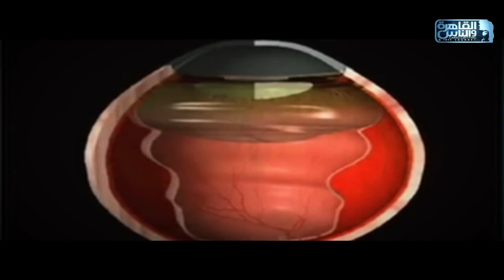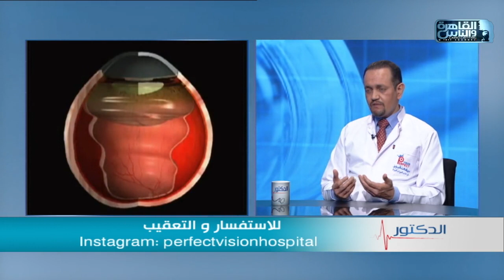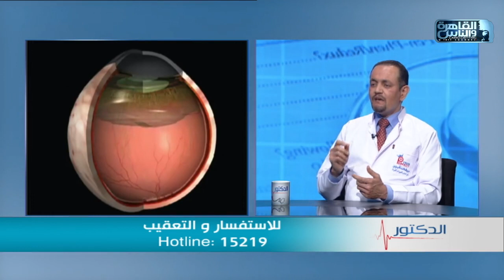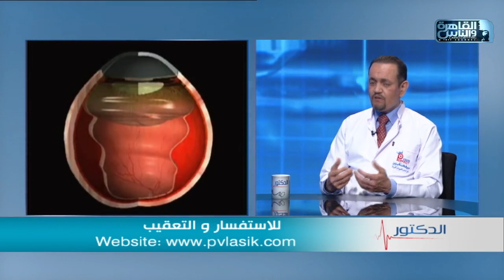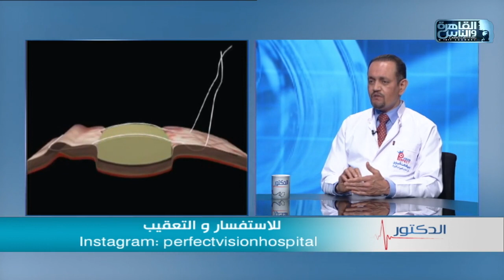الدكتور | كل ما تريد معرفته عن انفصال الشبكية وطرق العلاج مع دكتور يوسف أبو زيد